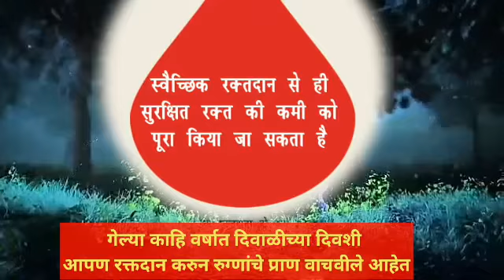रक्तदान शिबीरदि.४-५-६ नोव्हेंबरस्थळ सारसबाग..सकाळी ६ ते १०संपर्क: सुनील खताळ 7620437372,9423072983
*रक्तदान शिबीर*

*दि.४-५-६ नोव्हेंबर रोजी स्थळ सारसबाग हिरवळीवर*
*वेळ : सकाळी ६ ते १०*

STR TELEFILMS..